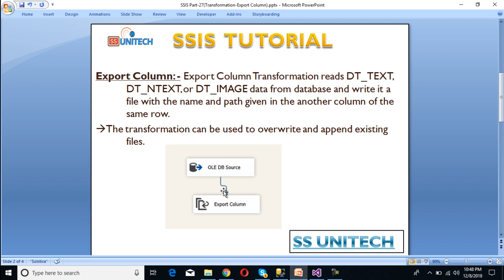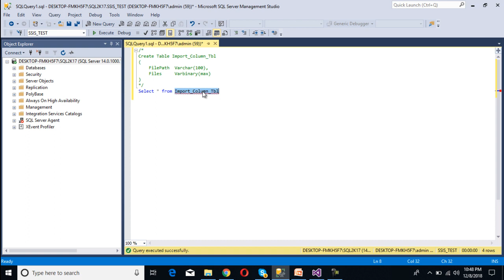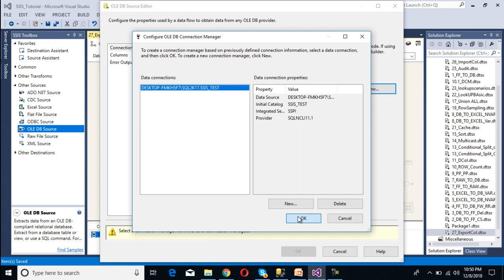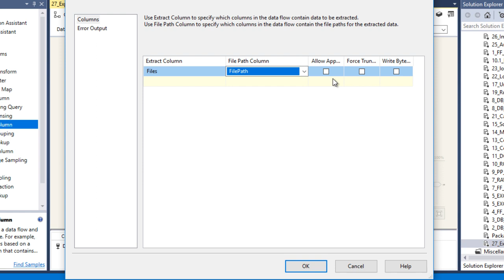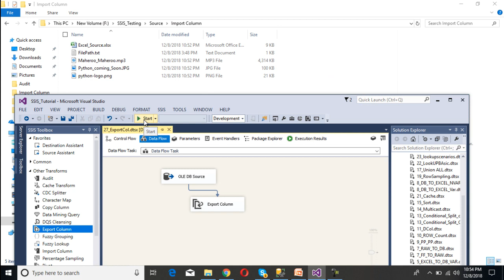export column transformation in ssis | ssis interview questions and answers |ssis tutorial part 27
Export Column Transformation